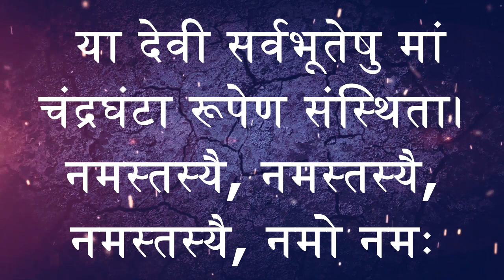नवरात्रा के तीसरे दिन माता को देख बोलदे 3 शब्द का यह मंत्र मनचाही मनोकामना तुरंत होगी पूरी